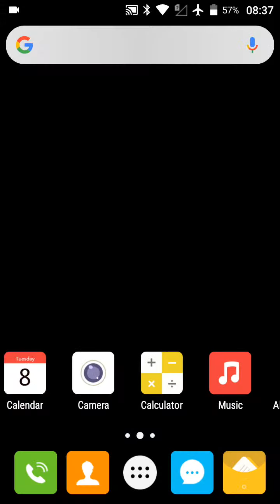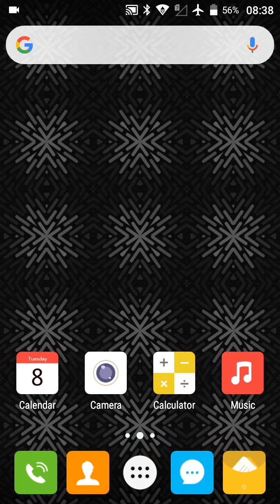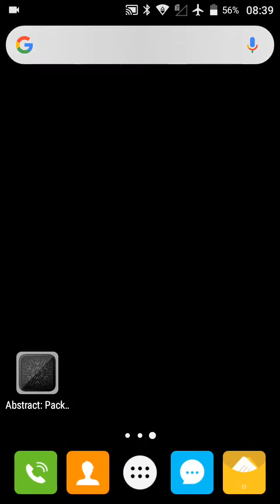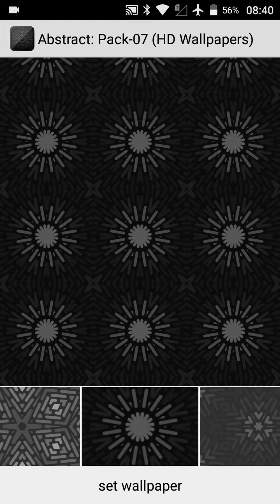App Fonezo - ABSTRACT PATTERNS: #07 Pack (abstract wallpapers)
Abstract patterns #07 Pack / Abstract 50 Wallpapers / 50 High-Quality Wallpapers.
We offer high-quality mobile wallpapers that you can use to easily personalize your mobile phone. Great collection of HD patterns (wallpapers) with amazing design!
Many abstract patterns perfect for your smartphone.

- Easy and friendly UI.
- It's safe for your device.
- Available all countries in the world.
- Browse new and top abstract (wallpapers) patterns.
- All patterns (wallpapers) are available in high quality.
- Full support for both phones in portrait and landscape modes.
- It's compatible with almost all kinds of device.
- You can preview the image on your device first.
- You need internet connection to use the app.
- It's regularly autoupdated wallpaper app.
- Set as wallpaper directly from the app.
- Very easy to use the app.

Great app! The application provides an online wallpaper so you need an internet connection to download wallpapers. Hurry up! Please rate and review us for our more improvement. Thank you very much for purchasing our application.

Try it!